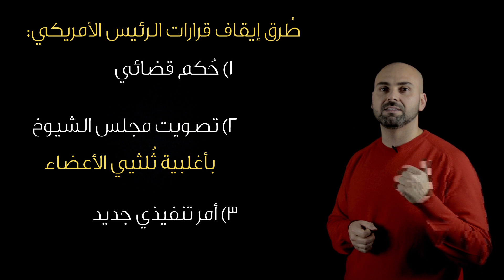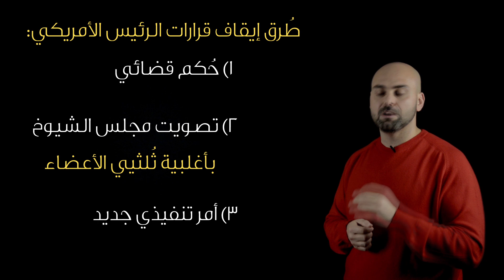🇺🇸 الرئيس الأمريكي... قرارات وصلاحيات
في ظل قرارات الرئيس الأمريكي المثيرة للجدل دونالد ترامب، يتساءل العديد عن مدى شرعية هذه القرارات وكيف للرئيس الأمريكي أن يصدر مثل هذه القرارات المخالفة للدستور من دوت الرجوع لمجلس الشيوخ؟
وتشمل قرارات الرئاسة الأمريكية نوعين:
الأوامر التنفيذية والمذكرات الرئاسية.
ما الفرق بينهما؟ وهل يمكن إبطال هذه القرارات؟